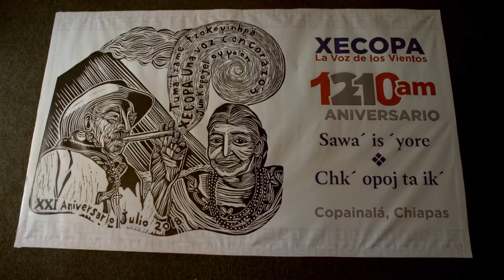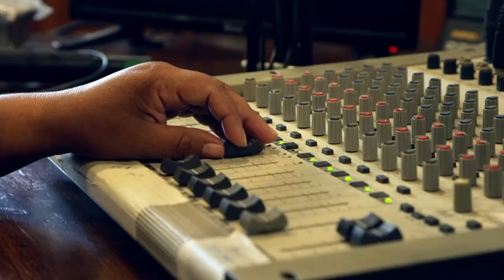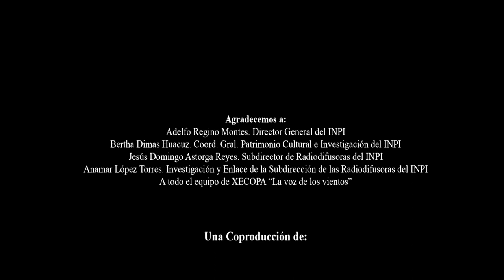XECOPA, La Voz de los Vientos. Radios indígenas y comunitarias de México.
En el Barrio de Siete Huesos, en Copainalá, Chiapas -lugar donde se supone nació la Malinche, está la radiodifusora XECOPA, La Voz de los Vientos. Desde 1997, la XECOPA propaga información a las comunidades zoques y tsotsiles de la región Mezcalapa. También cubre regiones indígenas con presencia ch’ol, tseltal, chontal, nahua y chinanteca, en los estados de Chiapas, Tabasco, Veracruz y Oaxaca, por lo que se ha convertido en un referente de la radio cultural indigenista en la sociedad chiapaneca.

Contaban los antiguos pobladores que cuando estas tierras estaban habitadas por gigantes, el Mago de los Vientos sabía de las guerras que los enormes seres tenían con el pueblo zoque, y fue su voluntad que el pueblo viniera a habitar las tierras bajas de sus dominios y de allí se extendiera por toda la región. Fue así que surgió Pokiämä’, conocido ahora como Copainalá, el “lugar de donde huyeron las culebras”.

Este video es producción del Instituto Nacional de los Pueblos Indígenas (INPI) en México.